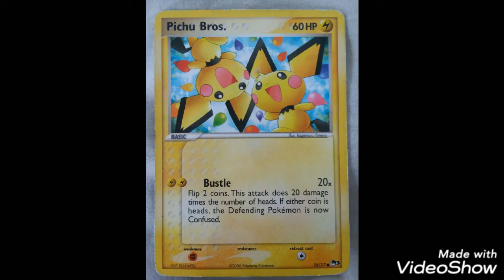Pichu Brothers AMV: Side by Side (from Pichu Bros. in Party Panic Part 1 from Pokemon Channel)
The Pichu Brothers are the most cutest of all Pichu in the world of Pokémon. The Pokémon short films they were in are Pikachu & Pichu from Pokémon 3: The Movie, and Camp Pikachu from Pokémon Heroes and they also got an appearance in a videogame called Pokémon Channel where their film Pichu Bros. in Party Panic Part 1 came from. I love Pichu. They're cute and adorable. They're one of my favorite Pokémon alongside Pikachu.

Lyrics:
They're the Pichu Brothers
but I'm sure you knew that
'Cause these two are known most far and wide
Just try and guess the next place they'll turn up at
Y'see, life's a blast with your best friend by your side

They see the world in their own unique way
An amusement park where everybody gets in free
They never know just what's in store for them each day
One thing's for sure, good times are guaranteed!

Pichu, Pichu, that's their name!
Pichu, Pichu, fun's their game!

Of course, there are days things don't go right
Even the best o' buddies sometimes fight
And that's when they turn the whole world upside down!

Bros like these can't stay mad for long,
In no time they're back where they belong
Side by side, it's Pichu and Pichu!

Oh, you won't see one without the other
These perfect pals stick brother to brother
Side by side, it's Pichu and Pichu! Oh yeah!
Side by side, it's Pichu and Pichu! Yeah

Note: I don't own Pokémon.